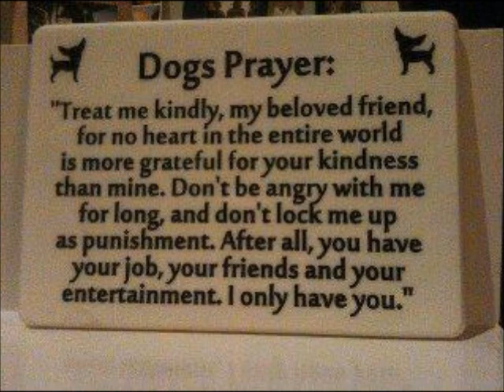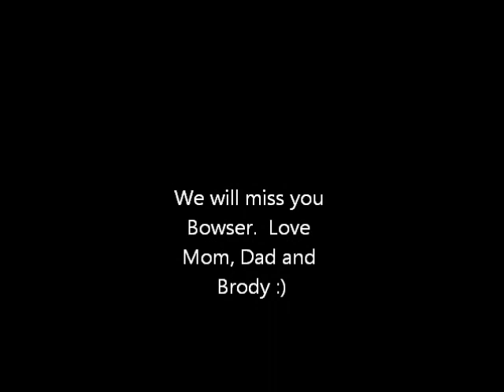Worlds Greatest Dog Bowser The Schnauzer - Music by R.Kelly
The story of a exceptional dog, one of a kind.  Very loving and kind.  A lot of people have great stories about this dog.  He was sick with terminal stomach cancer and refused to die during the birth of our son and stayed with him for 7 months before he finally passed on.  Love ya Bows, Mom, Dad and Brody :)